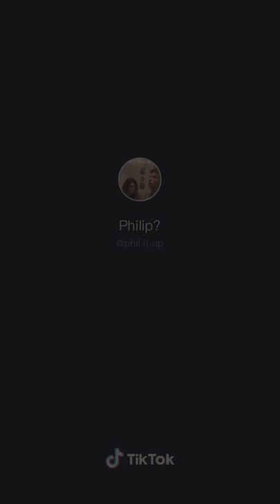He kicks her chair away (Merry Christmas) 😂😂😂